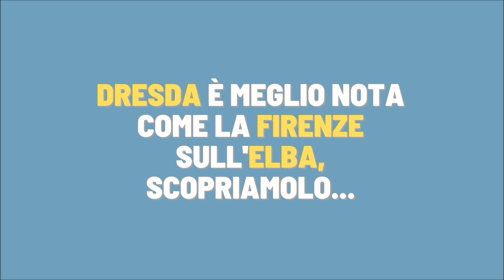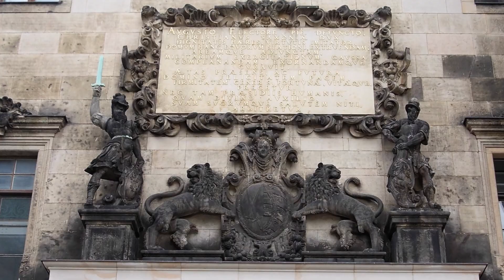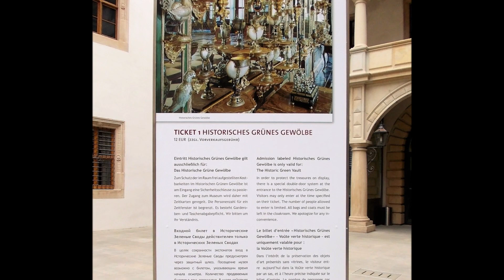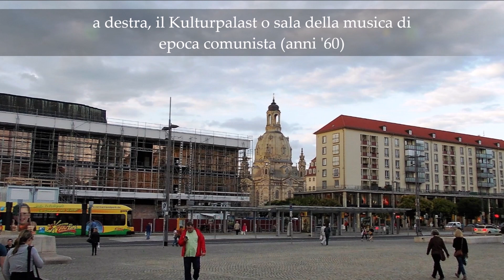🇩🇪 DRESDA ♗ ora non lo diresti ☭ ☢ Road to Berlino #11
Fondata dagli slavi Polabi veniva chiamata Drezdno. Ma il nome tedesco, Dresden, ne è la forma germanizzata. Ha avuto una storia travagliata: devastata dal fuoco nel 1491, poi dai prussiani nel 1760, e durante il tentativo di insurrezione per la richiesta della costituzione nel 1849. Infine, i bombardamenti aerei degli Alleati alla finire della seconda guerra mondiale la distrussero per oltre l'ottanta per cento. Più oggi che nel dopoguerra sotto la falce ed il martello, la città sta tornando a fiorire

Sosta camper: Area Sosta Camper - Wiesentorstrasse ombreggiata da alberi

Foto:
- alcune foto/mappe sono tratte da Google per dare più completezza al racconto

Musiche: by Ikson Music
Tutte le elaborazioni con:
Microsoft Movie Maker, Foto editor video e Canva (mappe animate)